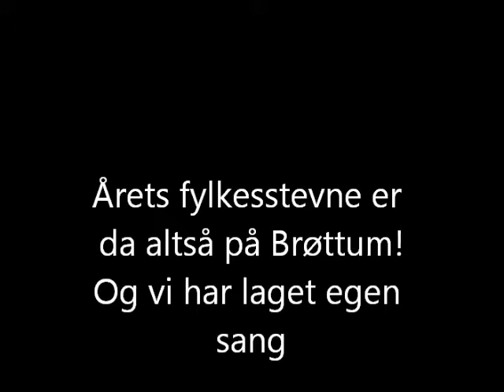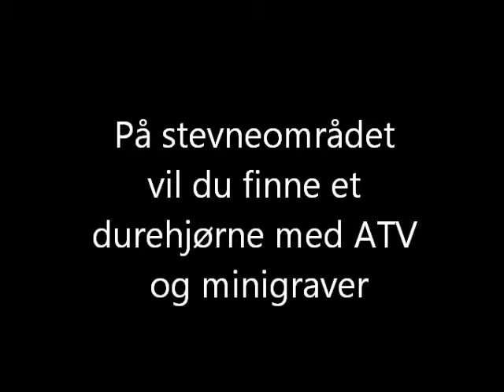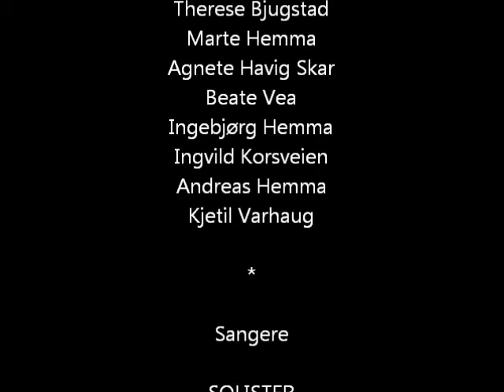BBU-sangen.wmv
Vi gjør det i bygda vår!